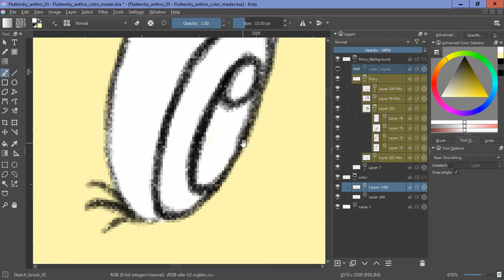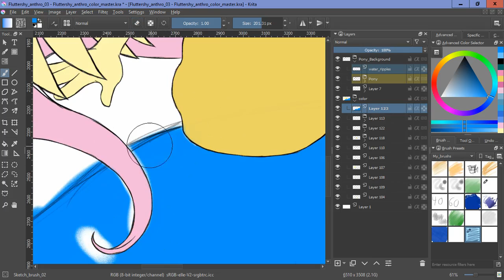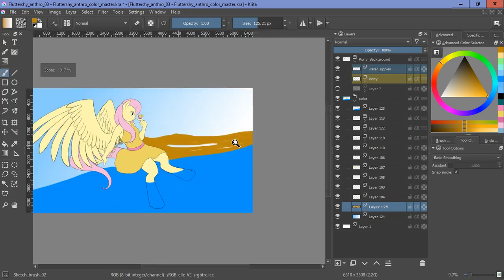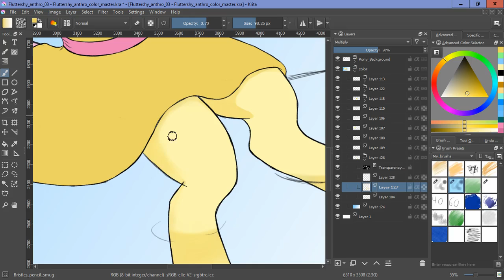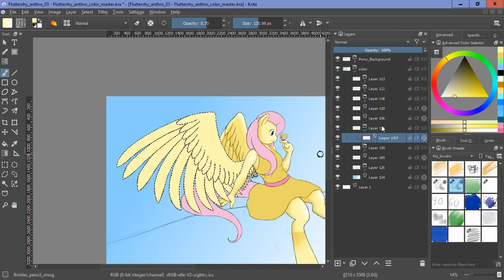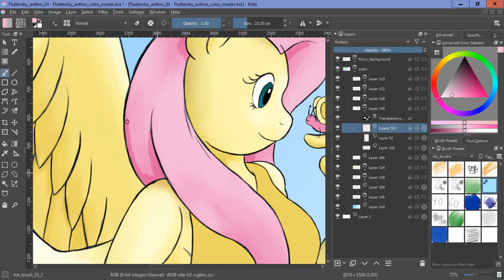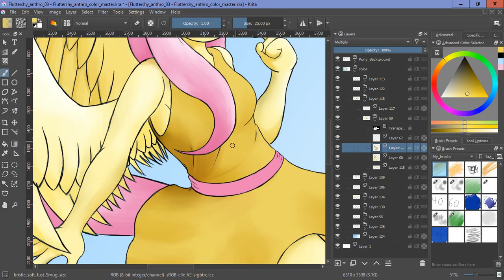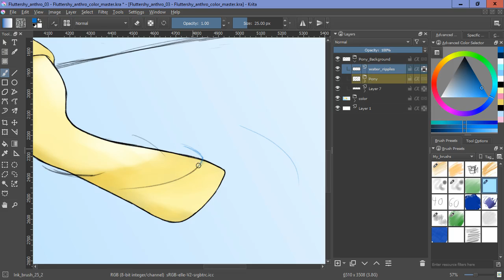Lux Brush And Ember's: Thoughts On MLP:FiM S07 E05 - E06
Now we continue on with the new season of My little Pony: Friendship is magic.
This time with Fluttershy putting her hoof down in a good way and Rarity learns that kids do grow up.

And the drawing this time is a colored version of my Fluttershy sketch from season five.

Also here's a quote we thought fit pretty well with the Fluttershy episode.

Don't let the noise of others' opinions drown out your inner voice.
- Steve Jobs

S07E05: Fluttershy Leans In
S07E06: Forever Filly